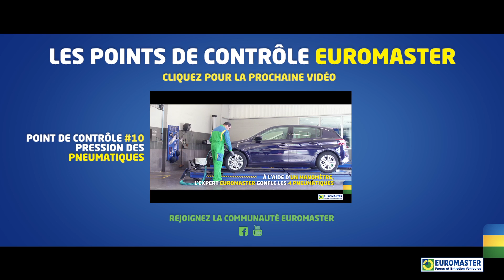Contrôle des amortisseurs | Point de contrôle #09 Euromaster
Dans nos centres d’entretien automobile, le contrôle des amortisseurs est toujours exécuté par un expert Euromaster.

Celui-ci effectue un contrôle visuel à l'avant et à l'arrière et s'assure qu'il n'y ait pas de fuite d'huile le long des amortisseurs.

Quand avez-vous vérifié l’état de vos amortisseurs pour la dernière fois ? Prenez rendez-vous dès aujourd’hui :